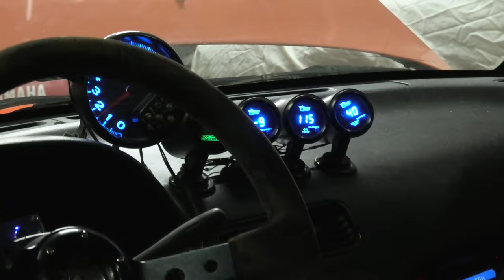Don't Blow Her Up She's ForSale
Had a good time checking out a few things at Cory's place also thanks for the pocket Bikes . If you have any interest in the Nissan leave me a message

Burn Out

Twisted VR6

BillSiff (GoGlass)
1289 Confederation St,
Unit 3
Sarnia Ont.
Canada
N7S 4M7

2540 Lapeer Rd,
Port Huron,